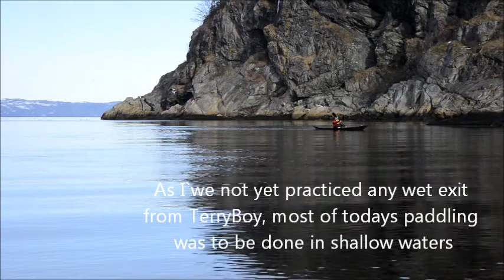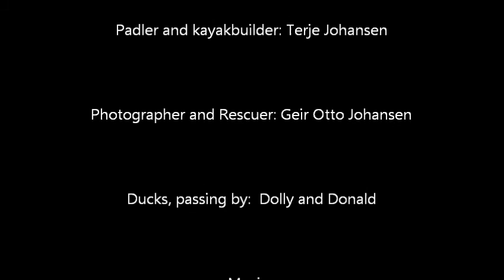Greenland kayak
Greenland Kayak - Launching of the TerryBoy, custommade/ selfmade westGreenland kayak at Korsvika Trondheim, feb 2016